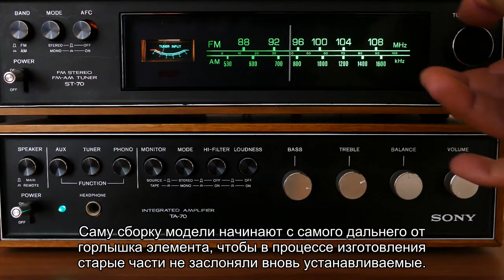Запузыривание: корабли в бутылках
Как попадает модель парусника в бутылку? Одна из версий – мастера аккуратно отпиливают донышко, а потом, поместив игрушку внутрь, приклеивают его обратно. На самом деле все гораздо интереснее.